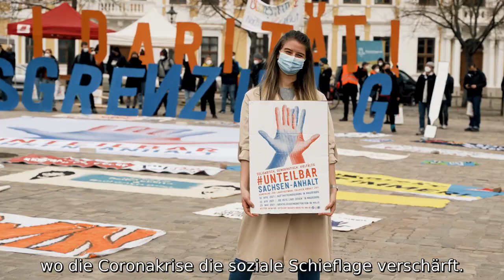unteilbar - Für eine solidarische und gerechte Gesellschaft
Großdemonstration unteilbar in Berlin | 4. September 2021

Protest ist nicht umsonst - in keiner Hinsicht!